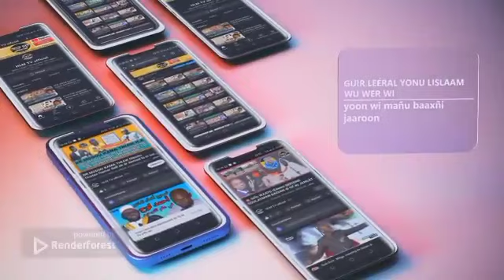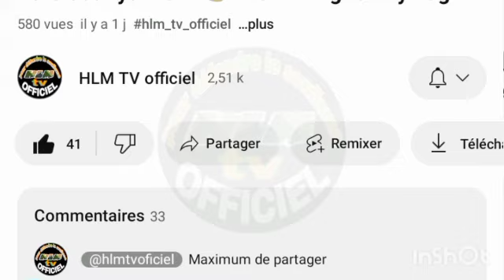Yaxuté jikkoyi Luko Waral Ak Luy Saafa rasi ci Njangalém LISLÁAM ? Ak Serigne Abba Diop